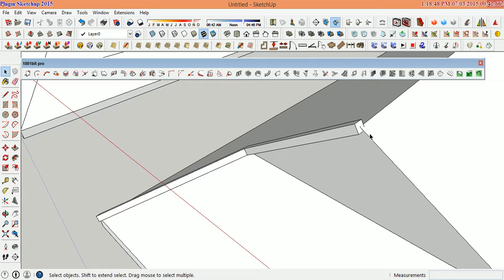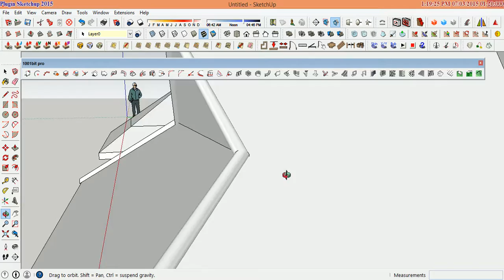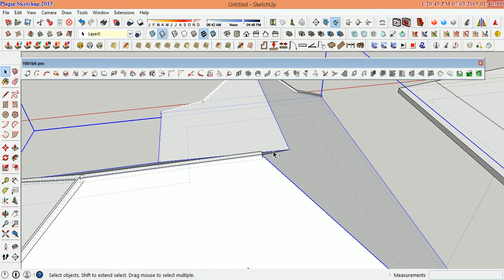sketchup tutorial modeling​ khmer : roof prom plugin 1001bit part12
this is the  population of Cambodia to sharing about architecture design and the computer program to help poor student for learning...
part 5 sketchup tutorial modeling​ khmer  : window